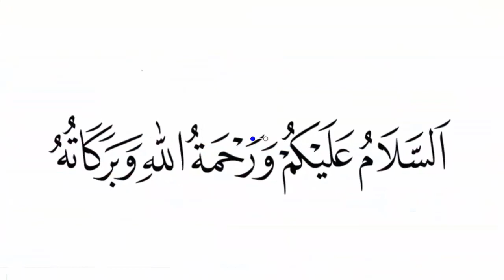Quwwat e Imsaak Barhanay Ka Ek Zabardast Wazifa - Molana Abu Hassan - Ask Muslim Teacher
| Abu Hassan |